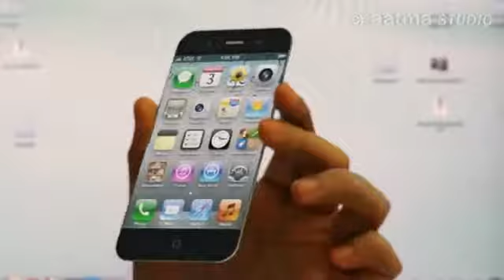akma iPhone 5 gereinden gzeldi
�akma iPhone 5 ger�e�inden g�zeldi
Fake iPhone 5 ger�e�inden g�zeldi
iPhone 5 Concept Features
Fake iPhone 5 videosu
Steve Jobs �ld� iPhone 5 �l� do�du
Apple tutkunlar� bu sorununun cevab�n� ar�yor

�akma iPhone 5 ger�e�inden g�zeldi izle,�akma iPhone 5 ger�e�inden g�zeldi seyret,bedava izle,video,videolar,g�r�nt�leri